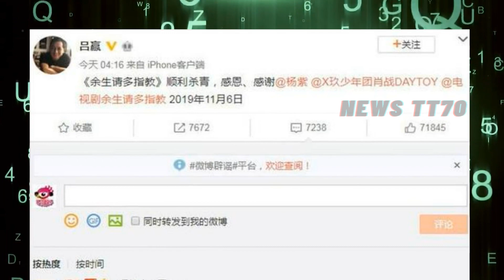ENG SUB - 杨紫 演技共情力太强！上线3天，差评不断 【NEWS TT7003月18日】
杨紫 演技共情力太强！上线3天，差评不断